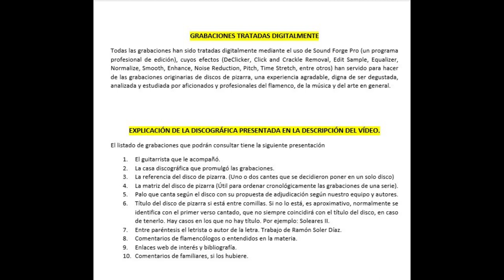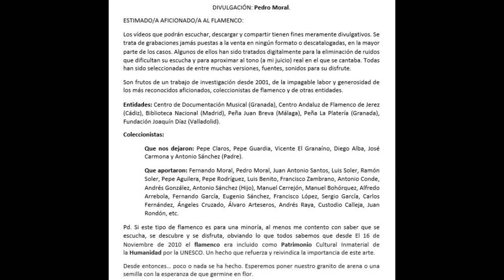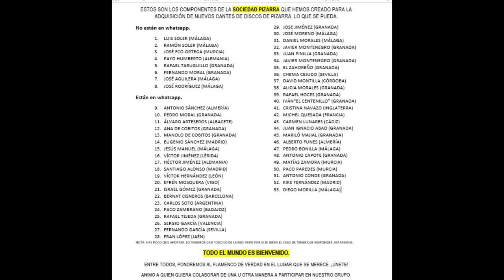(2 de 2) 99% EL NIÑO MARAVILLA CON MANUEL VAQUERO. 1941 2 CANTES. Discografía completa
EL NIÑO MARAVILLA
No disponemos de ningún tipo de información ni del cantaor ni del único disco que llegó a nuestro poder. Según el disco de pizarra se llamó Manuel Navarro Jiménez. Grabación de la Peña Juan Breva.

COMENTARIO DE CRISTINA NAVAZO
Le he incluido este texto con información sacada del blog "El flamenco que nos enseña".

Se nos habla de un Niño Maravilla cuyo nombre real era Diego Cano (Cádiz, siglo XX), y cuya “trayectoria artística estuvo proyectada en las reuniones de cabales y fiestas íntimas” y que en 1953 “participó en el Concurso Nacional de Alegrías celebrado en su ciudad natal”. (Pedro Moral)

EL NIÑO MARAVILLA

Fandango “Creyendo que se dormía”
Media granaina “Serrana que te olviara”

056 EL NIÑO MARAVILLA AÑOS 1950 2 CANTES

00:01 Fandango ‘Creyendo que se dormía’ y ‘A ningún hombre quería’ – Guitarra: Jero
02:14 Media granaína ‘Serrana que te olviara’ – Guitarra: Jero